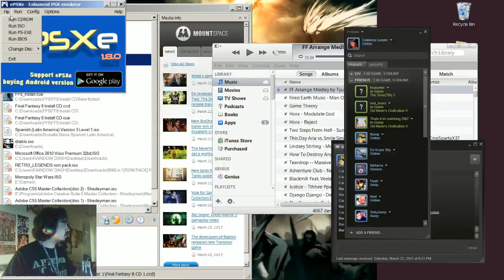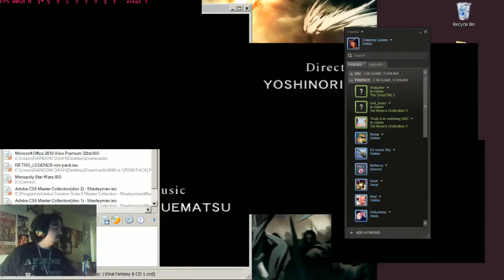Final Fantasy VIII - Part 1 - 30 / 39